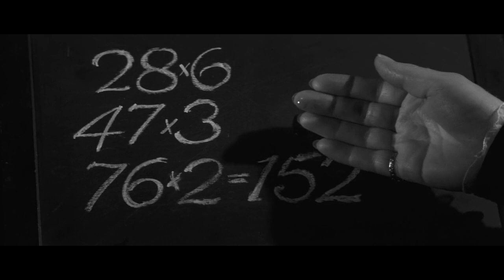The Innocents (1961)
Deborah Kerr, Martin Stephens.